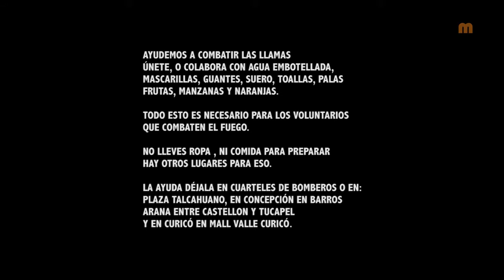No son bosques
Millones de hectáreas de bosque nativo han sido reemplazadas por plantaciones de pino en la zona centro sur de Chile.